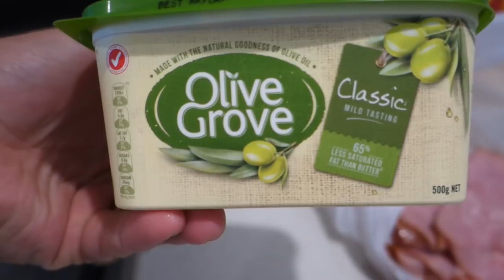Gyümölcsös Tojásos Sonka Főzés Tamással